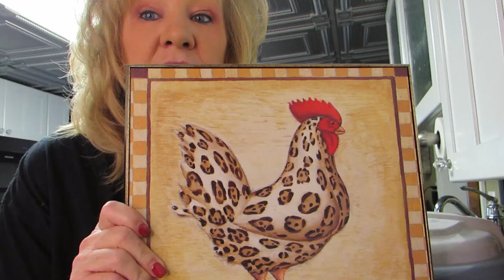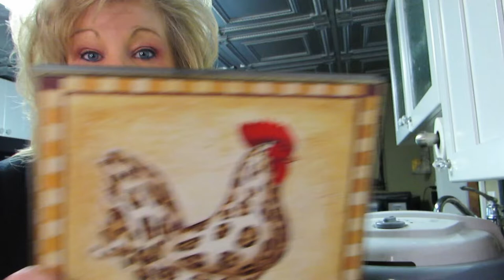I dehydrated Chicken Of The Woods DID IT STINK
Can you dehydrate chicken of the woods? Did chicken of the woods stink when I dehydrated it?  This mushroom tastes like chicken. Where do you find chicken of the woods?  Dehydrated chicken of the woods are dehydrated mushrooms!  What season can you find chicken of the woods?  How do you find chicken of the woods?  Can you eat chicken of the woods?  How to dehydrate chicken of the woods?  What is chicken of the woods?  Is chicken of the woods a mushroom?  How to dry chicken of the woods?  Is chicken of the woods edible?  Can you eat mushrooms in your yard?

In this video I Dehydrate the mushroom Chicken of the woods .Who gave me the chicken of the woods mushrooms?  Yes!  Chicken of the woods is a mushroom!